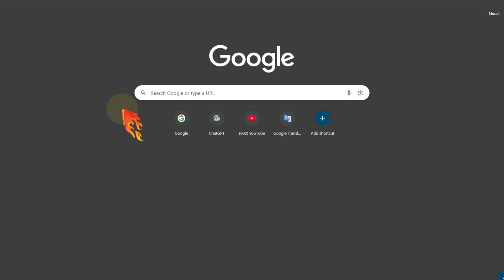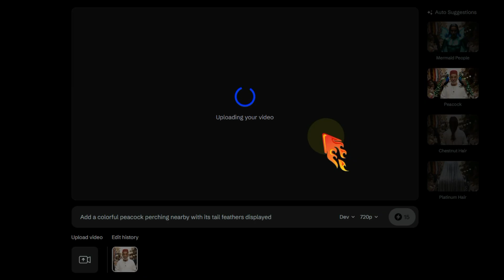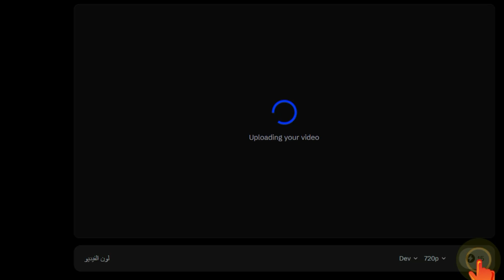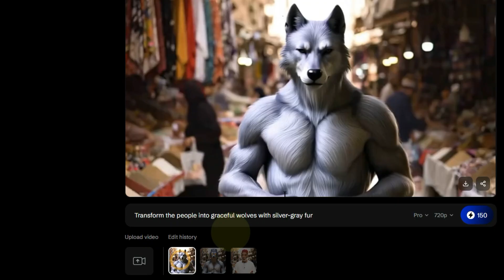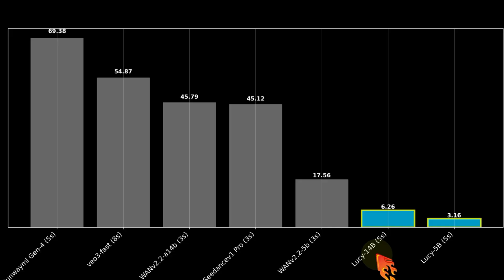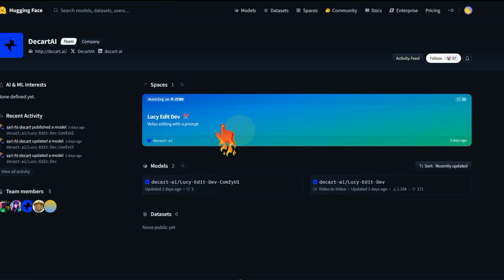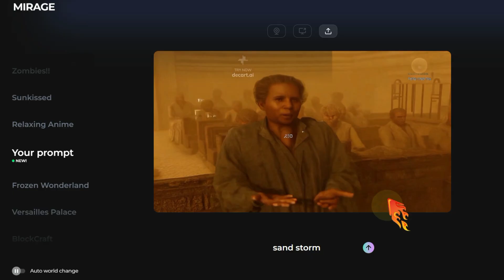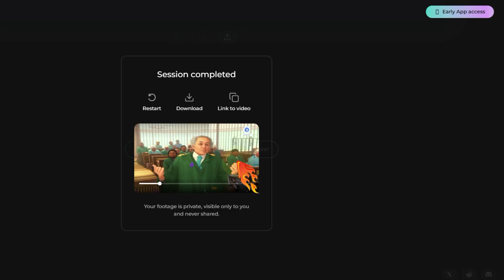😱 بديل Nanobanana للفيديو: أول موديل مجانى لتعديل الفيديو بالذكاء الاصطناعي!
في الفيديو ده هنتعرف على أول موديل مجاني لتعديل الفيديو بالذكاء الاصطناعي و عمل فيديو بالذكاء الاصطناعي مجانا  Decart AI
الأداة بتديك القدرة إنك تعدل الفيديوهات بسهولة من خلال نص بسيط، من غير ما تحتاج خبرة في المونتاج أو برامج معقدة.
✨ تقدر تغيّر في الفيديو زي:
تعديل المشاهد أو الخلفيات بمجرد كتابة وصف.
إضافة عناصر جديدة أو تحويل الشخصيات لأشكال مختلفة (كرتون، أنمي، أو حتى شخصيات خيالية).
الحفاظ على الحركة، الملامح، والهوية من غير أي تشويه.
🎥 الموديل متوفر بنسختين:
Dev: مجاني ومفتوح المصدر للمجتمع.
Pro: نسخة أكثر دقة وثبات وجودة أعلى للناس اللي عايزة نتائج احترافية.
سواء عايز تحول النص إلى فيديو احترافي أو تعمل مونتاج كامل بالذكاء الاصطناعي، الأداة دي تعتبر البديل الحقيقي لـ  nanobanana ولكن للفيديو.

ايضا يتوفر من موديل Lucy Edit نسخة لتحويل الصورة الى فيديو و تحريك الصور بالذكاء الاصطناعي يمتاز بالسرعة و الجودة و يعتبر اسرع من موديلات كثيرة مثل google veo3
تستطيع ايضا من خلال موديل ثالث  mirage تغيير صورتك فى الكاميرا بشكل لحظى عن طريق كتابة اوامر بسيطة لتغيير شكلك فى الكاميرا